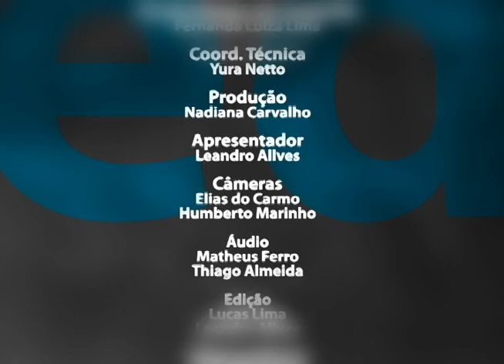POR DENTRO DO FESTIVAL - UAKTI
Apresentado por Leandro Alves o Por Dentro do Festival é um programa realizado pela Tv Ufop durante o Festival de Inverno de Ouro Preto e Mariana Fórum das Artes 2012 e tem uma linguagem divertida para mostrar algumas atrações do festival.O Por Dentro do Festival entrevista Décio de Souza Ramos, integrante do "UAKTI - Instrumentação e musicalização".